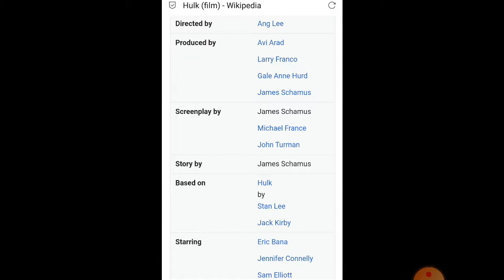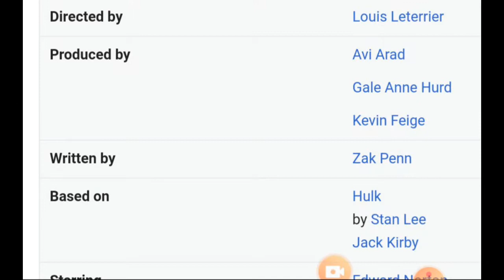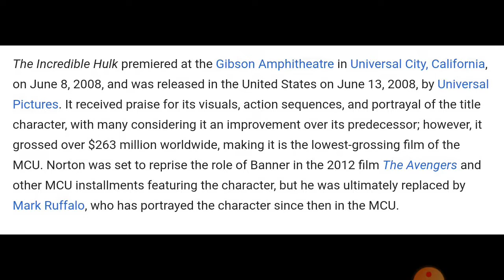Why Edward Norton remove from Avengers as Banner Hulk Character Fan Theory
The Incredible Hulk is a 2008 American superhero film based on the Marvel Comics character the Hulk, produced by Marvel Studios and distributed by Universal Pictures. It is the second film in the Marvel Cinematic Universe (MCU). The film was directed by Louis Leterrier, with a screenplay by Zak Penn. It stars Edward Norton as Bruce Banner, alongside Liv Tyler, Tim Roth, Tim Blake Nelson, Ty Burrell, and William Hurt. In The Incredible Hulk, Bruce Banner becomes the Hulk as an unwitting pawn in a military scheme to reinvigorate the "Super-Soldier" program through gamma radiation. On the run, he attempts to cure himself of the Hulk before he is captured by General Thaddeus Ross, but his worst fears are realized when power-hungry soldier Emil Blonsky becomes a similar, but more bestial creature.

After the mixed reception to the 2003 film Hulk, Marvel Studios reacquired the rights to the character. Leterrier, who had expressed interest in directing Iron Man, was brought onboard and Penn began work on a script that would be much closer to the comics and the 1978 television series of the same name. In April 2007, Norton was hired to portray Banner and to rewrite Penn's screenplay in order to distance itself from the 2003 film and establish its own identity as a reboot, although he would go uncredited for his writing. Filming mostly took place in Toronto, Ontario, from July to November 2007. Over 700 visual effects shots were created in post-production using a combination of motion capture and computer-generated imagery to complete the film.

The Incredible Hulk premiered at the Gibson Amphitheatre in Universal City, California, on June 8, 2008, and was released in the United States on June 13, 2008, by Universal Pictures. It received praise for its visuals, action sequences, and portrayal of the title character, with many considering it an improvement over its predecessor; however, it grossed over $263 million worldwide, making it is the lowest-grossing film of the MCU. Norton was set to reprise the role of Banner in the 2012 film The Avengers and other MCU installments featuring the character, but he was ultimately replaced by Mark Ruffalo, who has portrayed the character since then in the MCU.
Edward Norton as Bruce Banner:
 had expressed interest in reprising the role from the first Hulk film.